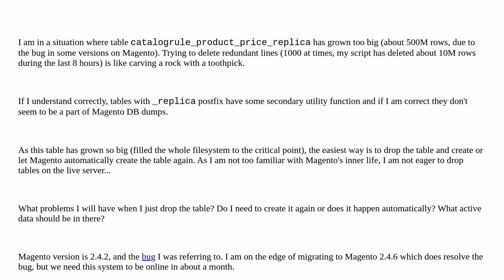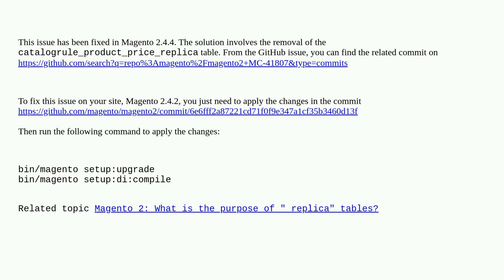Magento: Does Magento regenerate the table catalogrule_product_price_replica if I remove it?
Does Magento regenerate the table catalogrule_product_price_replica if I remove it?

A special thanks goes out to the awesome community

  bug magento2